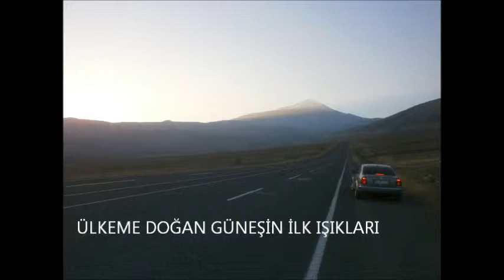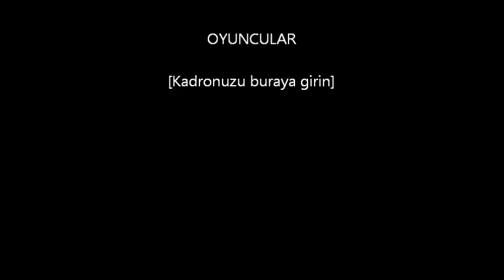AĞRI DAĞI IĞDIR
AĞRI DAĞININ IĞDIR'DAN GÜZEL GÖRÜNTÜLERİ